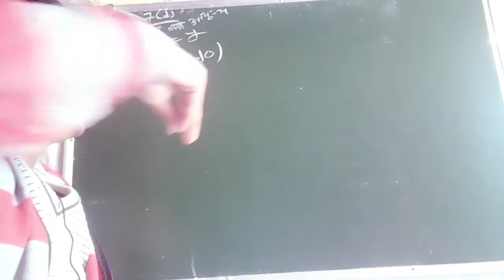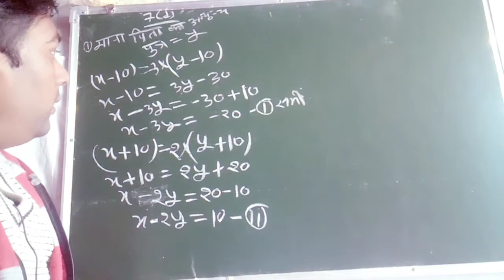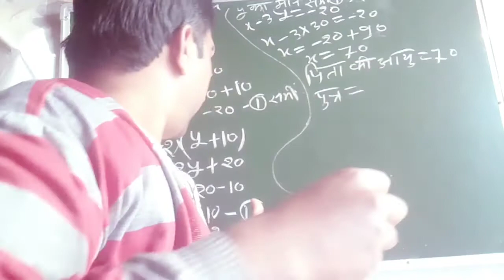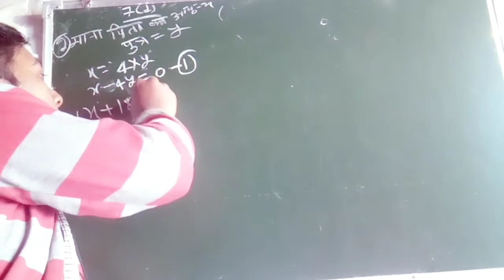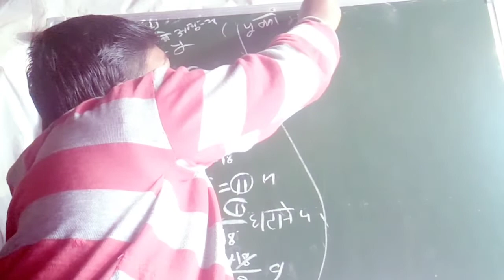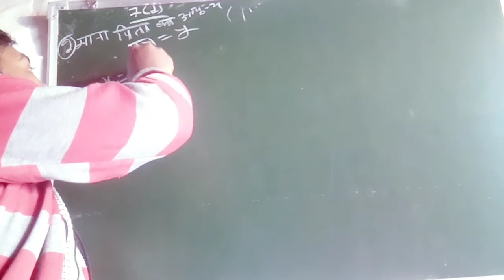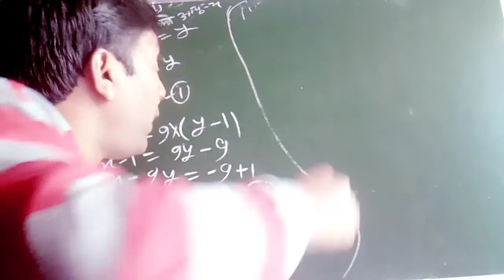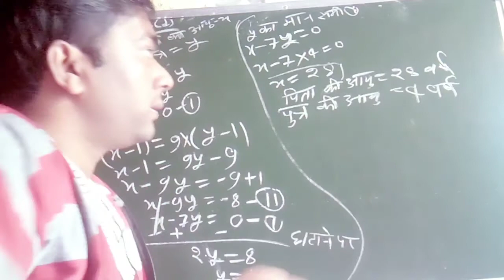up board class 8 math exercise 7(d), class 8 math chapter 7, part 1 युगपत समीकरण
Hi friends welcome to to my Youtube channel Education Ranjeet Kumar.

हैलो दोस्तों आज हम इस बीडियो में पढ़ेगे कक्षा 8 गणित अभ्यास 7(d) युगपत समीकरण।। दोस्तों हमारे चैनल को सबसक्राइब कीजिये।।🙏🙏🙏🙏🙏🙏🙏

your query..

Class 8 math solution up bourd.

exercise 7d class 7, class 7th, math class 7th, Up board class 8 maths chapter 7, युगपत समीकरण, अभ्यास 7(d), up board class 8 math chapter 7, up board class 8 math in hindi, up board class 8 maths in hindi, कक्षा 8 गणित अभ्यास 7 युगपत समीकरण

class 8 composite mathematics exercise 7b, class 8th math exercise 7d, class 8 math exercise 7d, composite math class 8 exercise 7c, mathematics class 8 exercise 7b, class 8 math rs aggarwal exercise 7c class 8 math chapter 7 exercise 7d